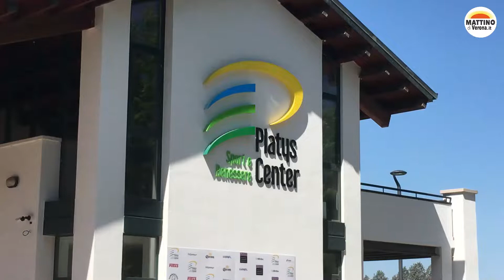Febbre da Padel al Platys Center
Un investimento da 8 milioni di euro per il primo centro sportivo sostenibile d'Italia certificato SITES. È il Platys Center una struttura di nuova generazione a impatto zero grazie all'installazione di pannelli solari. Tra i suoi fiori all'occhiello ci sono 4 campi da padel: una nuova disciplina che da qualche anno sta spopolando anche a Verona.

Tutti i campi da padel sono omologati Fit e Coni e possono ospitare competizioni nazionali e internazionali, il tutto con un occhio di riguardo all'ambiente dato che la struttura, grazie al tetto fotovoltaico è a impatto zero. Al Platys Center sport e sostenibilità hanno trovato casa.